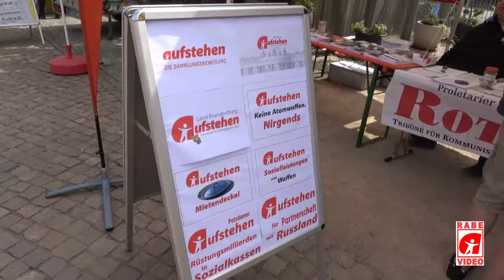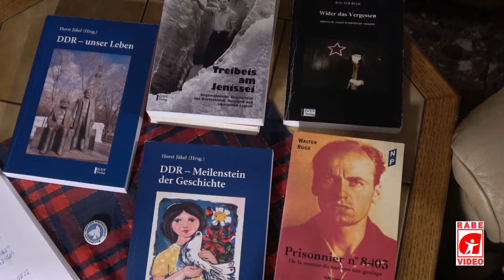Interview mit Horst Jäkel